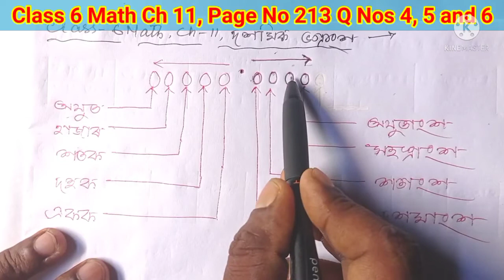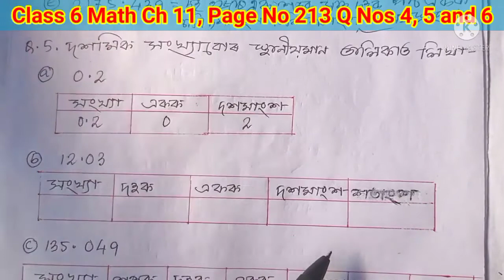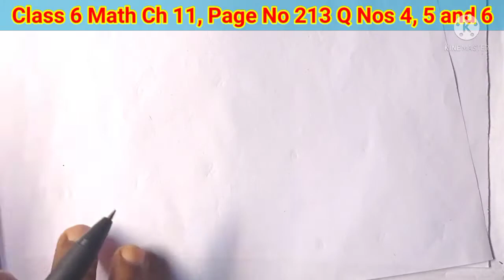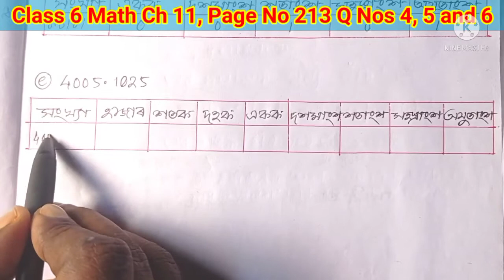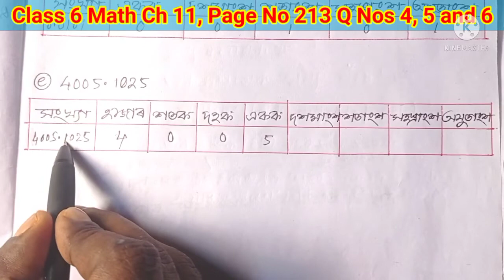Class 6 Math Page No 213 Q Nos 4, 5 and 6। ষষ্ঠ শ্ৰেণীৰ গণিত। পাঠ নং 11। দশমিক ভগ্নাংশ।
chapter 11,
decimal fraction,
page no 213 questions 4, 5 and 6 solutions in Assamese,
complete idea of expressing decimal numbers in place value table,